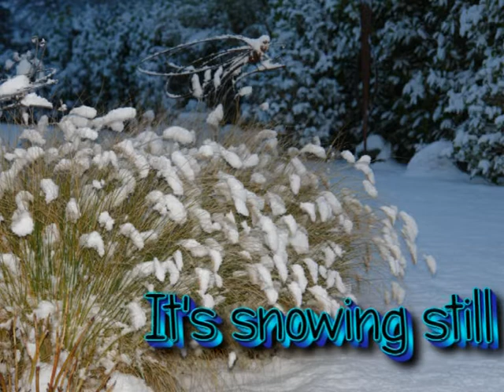It's snowing still in june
Schnee im Juni?
Komposition, Text, Piano Ulfert Mennenga